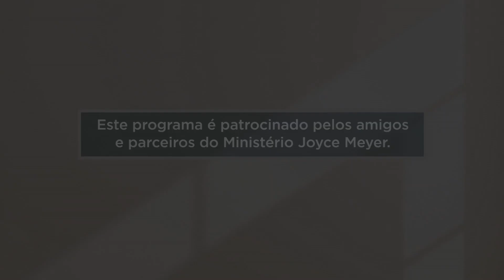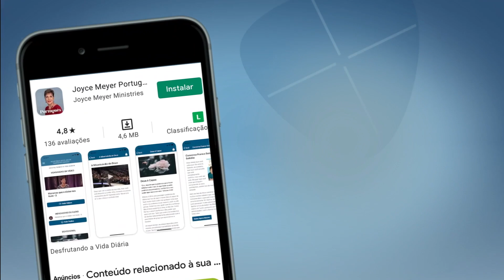As Parábolas de Jesus: O Bom Samaritano -2 | Joyce Meyer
Deus quer que Seu povo esteja pronto e disposto a ajudar os necessitados. Neste episódio de Desfrutando a Vida Diária, Joyce Meyer compartilha lições valiosas de Jesus descritas na parábola do Bom Samaritano.